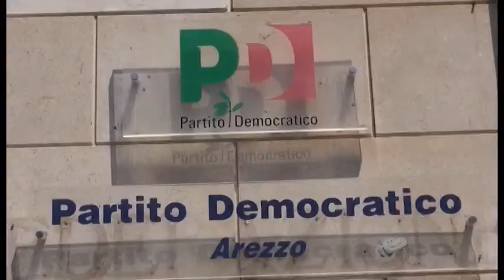Estra, Francesco Macrì: "azienda dovrà anche generare una ricaduta sociale"